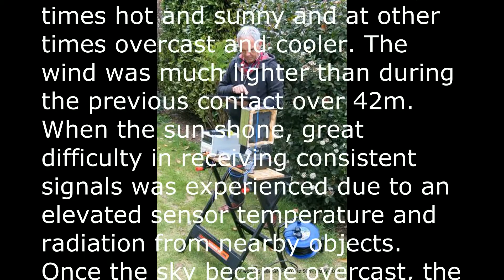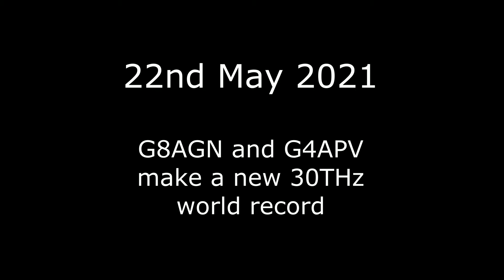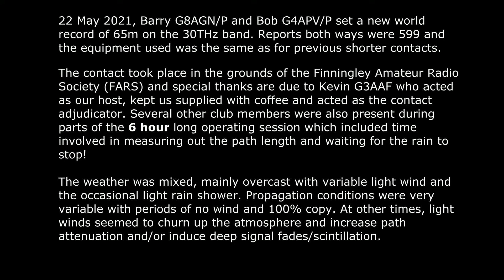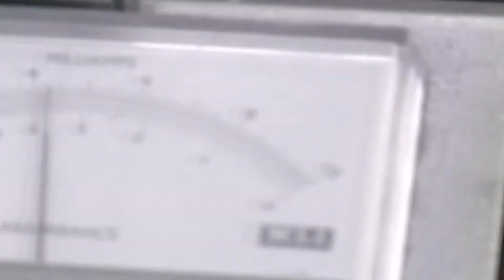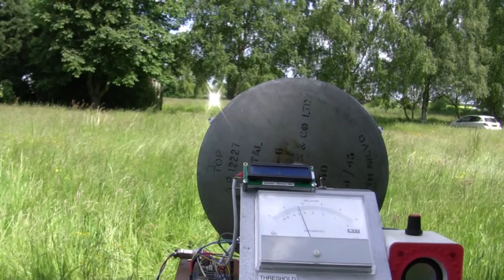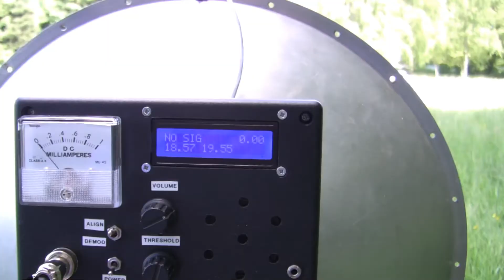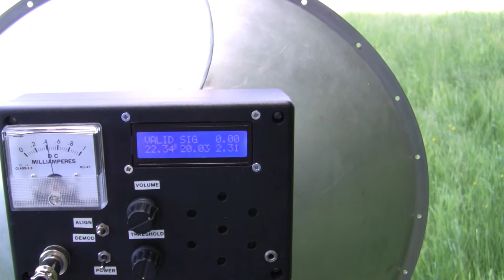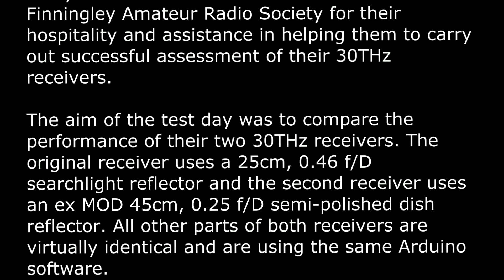30THz Further Adventures May June 2021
The third in the series showing the experiments by Barry Chambers, G8AGN, and Bob Harris, G4APV, in setting up communications in the 30THz region of the electromagnetic spectrum and the pursuit of a world record at this frequency